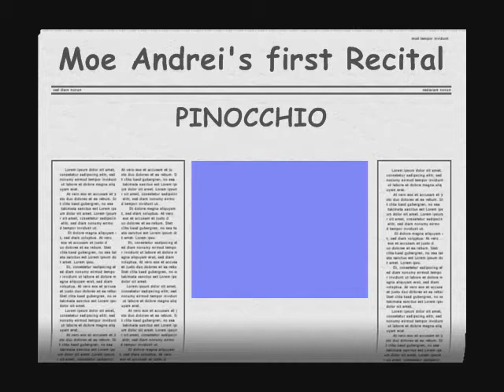Moe Andrei's first recital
Our big boy who always makes us happy and proud! Mahal na mahal ka namin anak...